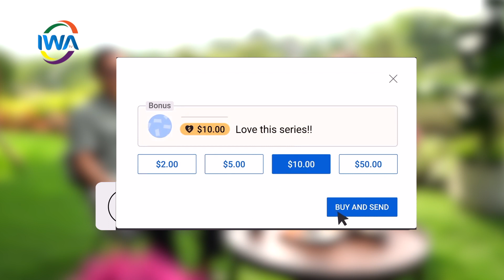A NEW FACE OF MAKASSAR BY SUMMARECON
Makassar memasuki babak baru dengan hadirnya developer ternama Summarecon bersama partner internasional Sumitomo. Pilihan yg tepat (the right choice) ini tidak hanya mengubah wajah kota, namun juga menghadirkan inovasi, keberlanjutan pengembangan yang tak tertandingi di Makassar. Dengan keahlian Summarecon dalam desain perkotaan (township) dan komitmen Sumitomo terhadap teknologi mutakhir, menjadikannya A New Face untuk kota tersebut.

Kemitraan Summarecon dan Sumitomo mencerminkan komitmen untuk meningkatkan jaringan infrastruktur, penawaran gaya hidup yang berkelas seiring dengan prospek ekonomi Makassar yang maju dan dinamis ke depan. Bersama-sama, mereka mewujudkan arsitektural yang inovatif, ruang hunian berkelanjutan, dan komunitas baru yang dinamis, menetapkan standar baru untuk pengembangan skala perkotaan di Indonesia.

Saksikan selengkapnya di ProperTea Talk bersama host Ferdinand Lamak @ferdinandlamak dan Bapak Indra Widjaja Antono (IWA) @iwapropertypilot

IWA TV The Pilot
Simply Insipiring